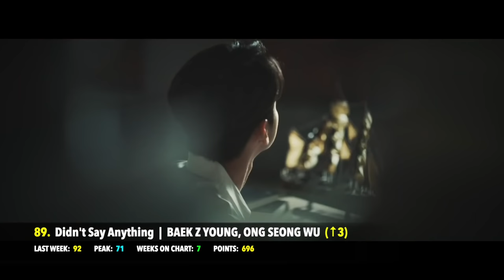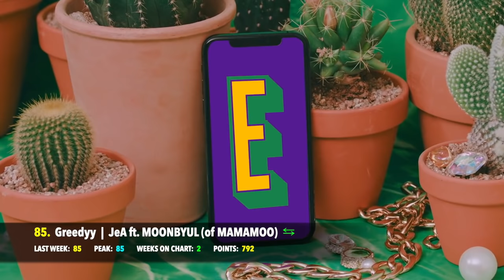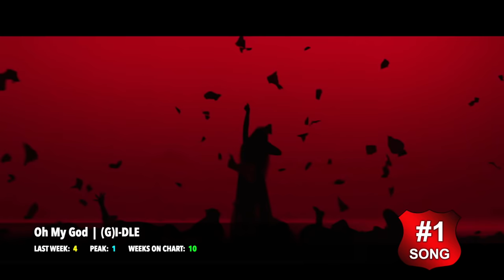(TOP 100) K-POP SONGS CHART | JULY 2020 (WEEK 1)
VOTING on this chart has now closed -- You can watch the newest chart and VOTE

Welcome back K-Villagers to the TOP 100 K-POP Songs Chart, where the fans get to decide what the best K-Pop songs each and every week are! This week we have new KPOP songs from#SEVENTEEN, BLACKPINK, StrayKids, GoldenChild, TXT, NFlying, DEMIAN and so much more! Voting links are below!

SONGS YOU CAN VOTE FOR:

2Z (TuZi) - “Doctor”
3YE - "YESSIR"
20 YEARS OF AGE - “7942”
415 ft. nafla - "Wish No More"
AB6IX - "The Answer"
AGUST D (of BTS) – “Daechwita”
ASH ISLAND ft. Loopy - "Error"
ASTRO - “Knock”
AWEEK - “One Four Three (1.4.3)”
BAEKHYUN (of EXO) – “Candy”
BAEK Z YOUNG, ONG SEONG WU - “Didn’t Say Anything”
BANDAGE - “Coloring The Life”
BANG YEDAM (of TREASURE) - "WAYO"
BEN - “Bad”
BIBI - “KAZINO”
BLACKPINK - “How You Like That"
BOL4 - “Hug”
BOL4 ft. BAEKHYUN - "Leo"
BTS - “We Are Bulletproof: The Eternal”
BUSTERS - "Paeonia"
BVNDIT - "Jungle"
BVNDIT - “Children”
CHANGBIN (of STRAY KIDS) FT. BANG CHAN – “Streetlight”
CHUNG HA - “Be Yourself”
CHUNG HA - “Stay Tonight”
CHUNG HA ft. CHANGMO - “Play”
CHUNG HA ft. pH-1 – “My Friend”
CRAVITY - “Cloud 9”
CRUSH ft. JOY (of RED VELVET) – “Mayday”
D-CRUNCH – “Pierrot”
D1CE - “Draw You”
DAY6 - "Zombie"
DEMIAN - “KARMA”
DIA - “Hug U”
DKB – “Still”
DONGKIZ I:KAN - “Y.O.U”
EXO-SC - “Telephone”
E’LAST - “Swear”
F.CUZ - “Shine”
FANATICS - “V.A.V.I GIRL”
GIDONGDAE – “Party Like This”
GOLDEN CHILD - “ONE (Lucid Dream)”
GWSN - “BAZOOKA!”
HA:TFELT - “Cigar”
HA:TFELT - “Solitude”
HA:TFELT ft. SOLE - “Sweet Sensation”
HAN (of STRAY KIDS) - “Close”
HA SUNG WOON (of HOTSHOT) - “Get Ready”
HEIZE - “Things Are Going Well”
HEIZE ft. ASH ISLAND - “Your Name”
HIGH TENSION - “Chemistry”
HOMIES - “Siren”
HOPPIPOLLA - “Enough”
HWASA (of MAMAMOO) - “Maria”
IRENE & SEULGI (of Red Velvet) - “Monster”
IU ft. SUGA (of BTS) - “Eight”
IZ*ONE - “Secret Story of the Swan”
JEA ft. MOONBYUL (of MAMAMOO) - “Greedyy”
JOOYOUNG ft. HEIZE - “Love Distance”
JUN.K (of 2PM) - “This Is Not a Song, 1929”
JUNG SEUNG HWAN - “Walking Along the Moon”
JUNG YONG HWA (of CNBLUE) ft. Lee Joon, Yoon Dojoon, Hwang Kwanghee - “Would You Marry Me?
KEEMBO – “Scandalous”
KEN (of VIXX) – “Just For a Moment”
KIM NA YOUNG - “Not Anyone Else”
KIM SOO CHAN - “HIP”
KIM WOO SEOK (of UP10TION) – “Red Moon”
LEE JIN HYUK (of UP10TION) - "Bedlam"
LEE SEUNG YOON - “Shut Up & Squat”
LEE SUNHEE ft. CHANYEOL (of EXO) - “Anbu”
LIM HA RAM - “Secret Crush”
LUCY - “Flowering”
MADDOX - “Sleep”
MINSEO - “No Good Girl”
MINZY (formerly of 2NE1) – “LOVELY”
MONSTA X – “FANTASIA”
MOON JONG UP ft. YUNHWAY - “Headache”
N.FLYING - “Flower Fantasy”
N.FLYING - “Oh Really.”
NATTY - "Nineteen"
NATURE - “Girls”
NCT 127 – “Punch”
NCT DREAM - “Ridin”
NOIR - “Lucifer”
NU'EST - "I'm In Trouble"
O.WHEN - “Can’t Hold You”
OH MY GIRL - “Nonstop”
ONEWE – “End of Spring”
ONLYONEOF – “Angel”
OTC (Off The Cuff) - “Going Out”
PARK JI HOON – “Wing”
PULLIK - “Zonk Out”
PULLIK ft. Mckdaddy, lIlBOI, Ja Mezz - “I Be Like”
PUNCH ft. MOONBYUL (of MAMAMOO) – “Say Yes”
PUNCH – “Hello”
PURPLE RAIN - "The King Must Die"
PURPLE RAIN - “Waking Up”
RAIDEN x CHANYEOL ft. LEE HI, CHANGMO - “Yours”
REDSQUARE - “Color Full”
RYU SU JEONG (of LOVELYZ) – “Tiger Eyes”
SANDEUL - "Smile Box"
SECRET NUMBER - “Who Dis?”
SEO EUNKWANG (of BTOB) - “No One Knows”
SEVENTEEN - “Left & Right”
SEVENTEEN - “My My”
SF9 - “Summer Breeze”
SHATEAU x SPAX - “Te Quiero Mas”
SHINWONHO (of CROSS GENE) – “Trust Me”
SHIN YOUNG JAE (of 4MEN) - "First Line"
SIK-K, JAY PARK, pH-1, HAON - “Gang”
SIK-K - “RSVP”
SIK-K ft. CRUSH - “Tell Ya!, Darling”
SOLAR (of MAMAMOO) - “Spit It Out”
STANDING EGG - “Friend To Lover”
STRAY KIDS - “Blueprint”
STRAY KIDS - “Easy”
STRAY KIDS - “God’s Menu”
SUNMI - “pporappippam”
SUPER JUNIOR K.R.Y - “When We Were Us”
TAEYEON - “Happy"
THAMA ft. george - “Do It For Love”
TXT - “Eternally”
TXT - “PUMA”
UNVS - “Give You Up”
VERIVERY - "Thunder"
VICTON – “Mayday”
VINXEN - “Blind”
VOISPER - “The Day”
WAYV - “Turn Back Time”
WEEEKLY - "Tag Me (@Me)"
WEKI MEKI - “OOPSY”
WITH WOOLLIM – “Relay”
WJSN - “Butterfly”
WOO!AH! - “woo!ah!”
WOODZ - "Love Me Harder"
YUBIN – “yaya (ME TIME)”
ZICO, KANG DANIEL - “Refresh”
ZICO - “Cartoon”
ZICO ft. Rain - "Summer Hate"